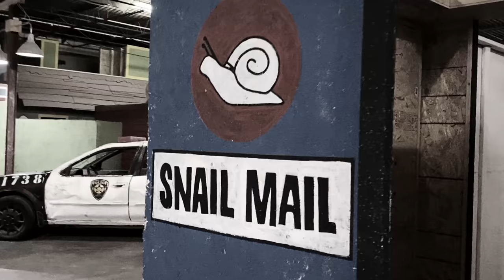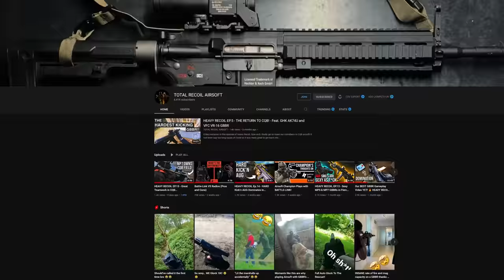I tried GBBRs for 5 months. This is how it went...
I decided to give airsoft GBBR's a honest shot, for the past 5 months. I have next to no gas rifle experience before this. So this is how it went! Especially how do these compare to airsoft AEG or HPA.
Code: KRAKEN15

MY KIT:
COMBAT PANTS
COMBAT SHIRT
SCOPE CAM
EAR PRO
3D PRINTER